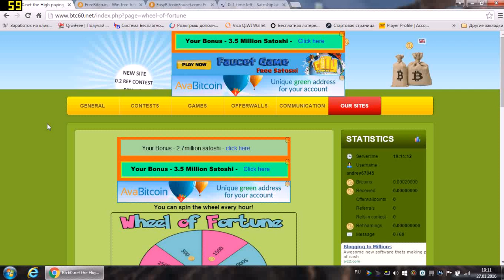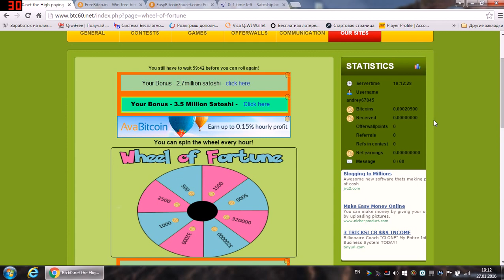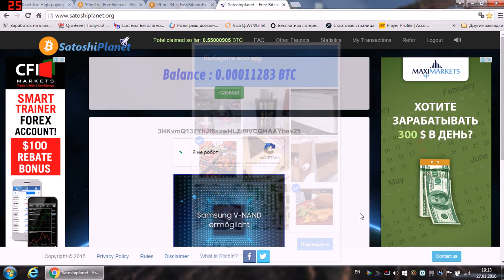BTC btc/Биткоин/Жирный/Кран/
ссылки хорошие краны